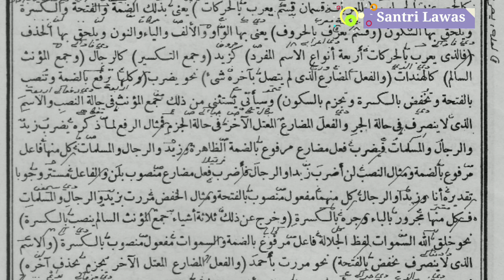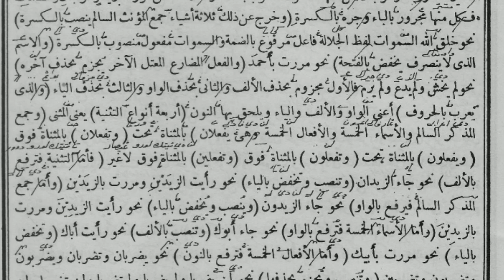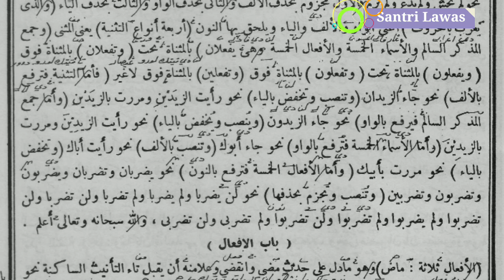Pembagian Kalimat Mu'rob _ Ngaji Nawhu Dasar _ Kitab Jurumiyah - Muhtashor Jiddan Makna Pesantren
semoga bermanfaat